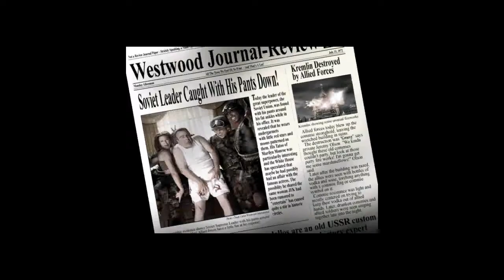C&C Red Alert 2 - Allied - Mission #12 (END)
I though the ( Yuri's revenge ) is the final version but recently i found that got newest version call ( Red Alert 2 Mental Omega ).

So i will play the whole C&C Red Alert 2 story again and upload all of it to my YouTube Channel.

Hope you guys will enjoy it ~~~ d (￣▽￣*)b